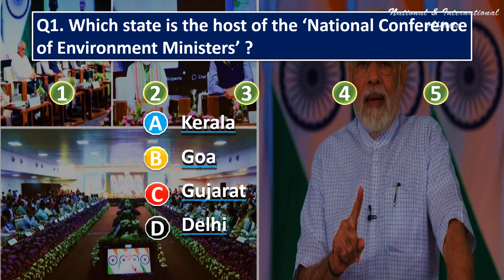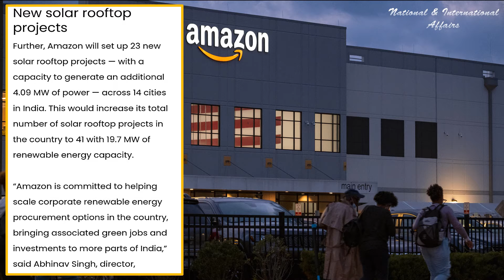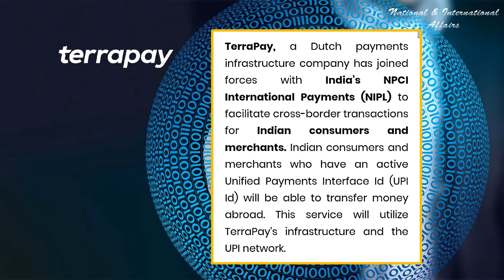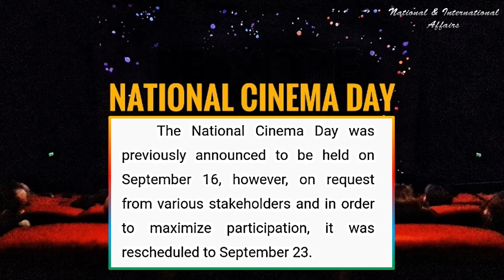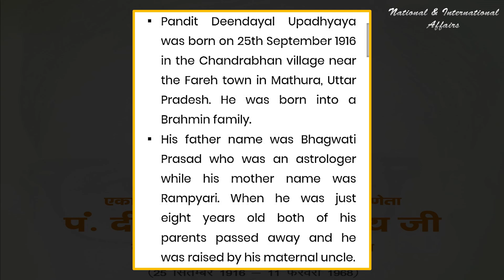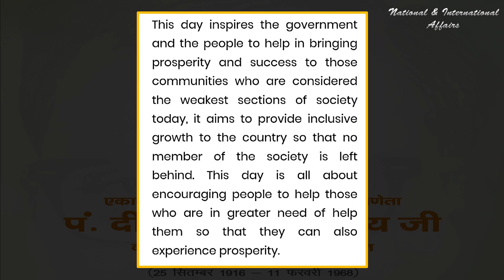26 September 2022 | Test Your Daily Current Affairs |MCQ| N.I.A.- National and International Affairs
26 September 2022 | Test Your Daily Current Affairs |MCQ|